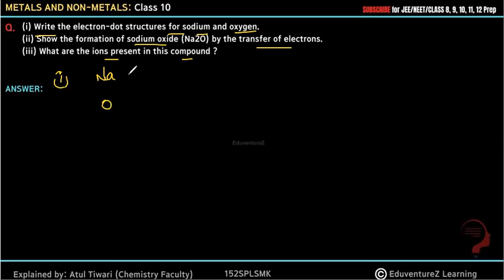(i) Write the electron-dot structures for sodium andoxygen.(ii) Show the formation of sodium oxide (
(i) Write the electron-dot structures for sodium and oxygen.
(ii) Show the formation of sodium oxide (Na2O) by the transfer of electrons.
(iii) What are the ions present in this compound ?

Elements are classified as metals and non-metals based on different properties. The properties of metals and non-metals are given in the form of table below-
Metals Non-metals
Metals are lustrous, that is, they have a property to shine.
They are not lustrous, that is, they do not have shining surface. except, graphite and iodine
All metals exist as solids except mercury which is liquid at room temperature.
They are generally soft, except diamond.
They can be drawn into wires, this is known as Ductility.
They are non-ductile.
Metals can be converted into sheets, this is known as Malleability, except mercury
They are non-malleable
They are good conductors of electricity and heat. Except Lead and mercury.
They are poor conductors of electricity and heat. Exception-graphite is good conductor of electricity
They have high density and high melting point. Exception-sodium and potassium have low melting points
They have low density compared to metals and low melting point except Diamond which has high melting point
Metals react with air or oxygen to form metal oxide.
For Example, Copper reacts with oxygen to form copper oxide.
Non-metals reacts with oxygen to form non-metal oxide.
Reactivity Series
The series in which metals are arranged in the decreasing order of reactivity, it is known as Reactivity Series.
Ionic Compounds
Compounds formed due to the transfer of electrons from a metal to a non-metal are known as Ionic Compounds.
Covalent Bond
Bond formed by sharing of electrons between the two atoms. They share their valence electrons to gain stability.
They are generally hard and solid.
They have a high melting and boiling point.
They are soluble in water but insoluble in inorganic solvents such as ether etc.
They are conductors of electricity in molten and solution state.
Elements or compounds which occurs naturally in earth crust are known as Minerals. Minerals from which pure metals can be extracted are known as Mineral Ores.
Extraction of pure metals from its ores/steps for extraction of metals from its ore
The first step is enrichment of the ore.
Second step includes extraction of metals
Third steps involve refining of metal
Gangue - Ores contain different impurities in it such as sand, soil etc. These impurities are known as Gangue.
Extracting Metals which are low in activity series
Metals which are low in activity series are unreactive. The oxides of such metals can be reduced to metals by heating alone.
Extracting Metals in the middle of the Activity Series
These metals are moderately reactive. They exists as sulphides or carbonates in nature. Before reduction, metal sulphides and carbonates must be converted into metal oxides. Sulphide ores are converted into oxides by heating strongly in presence of excess air, this is known as Roasting. Carbonate ores are converted into oxides by heating in limited air.
Roasting
Calcination
Reduction-metal oxides can be reduced to metals using reducing agent such as such as Carbon.
Extracting metals towards the top of the activity series
The metals are highly reactive. They cannot be obtained by heating. For Example, Sodium, magnesium and calcium are obtained by the electrolysis of their molten chlorides.
Refining of impure metal is done using electrolytic refining. Impure copper is used as anode and strip of pure copper is used as Cathode. Acidified copper sulphate is used as electrolyte. When electric current is passed through this, impure metal from the anode gets deposited in the electrolyte solution, whereas pure metal from the electrolyte is deposited at cathode.
Deposition of insoluble residue formed from the dissolution of anode during commercial electrolysis. Corrosion Metals when exposed to moist air for a long period of time, they become corroded. This is known as Corrosion. Prevention of Corrosion Rusting of iron can be prevented by oiling, galvanizing, painting, greasing etc.To protect steel and iron from rusting, a thin layer of zinc are coated on them, this is known as Galvanization.
Alloy Mixture of two or more metals or metal and non-metal is known as Alloy. For Example, Brass is an alloy of copper and zinc.
Bronze in an alloy of copper and tin. Solder is an alloy of lead and tin. Amalgam is one metal is mercury. metals non metals class 10 vedantu,metals non metals class 10 notes,metals and non metals ncert class 10,